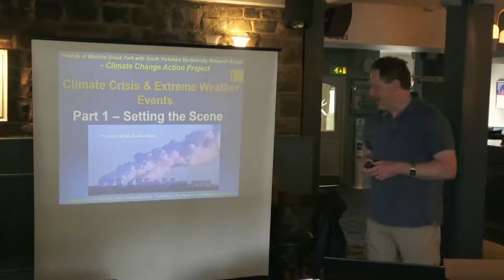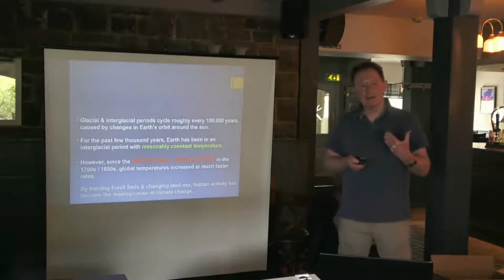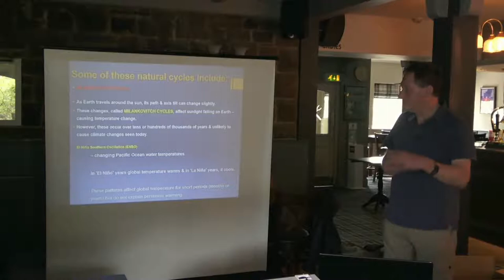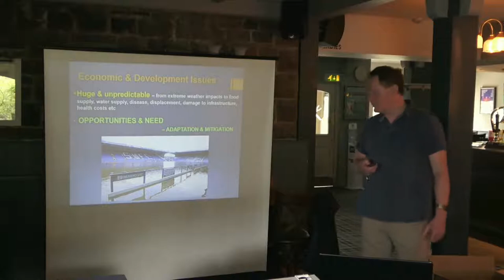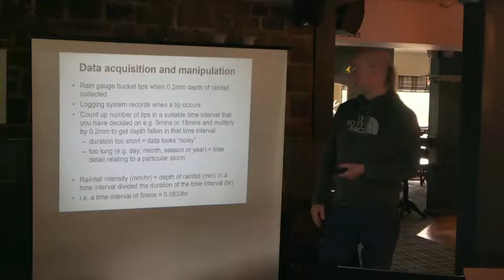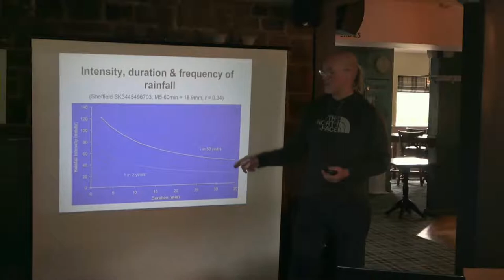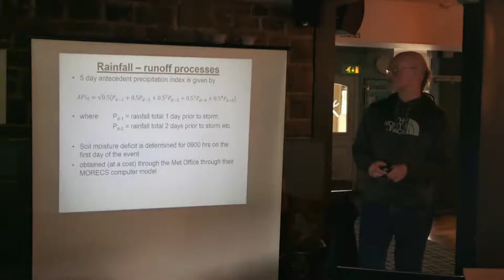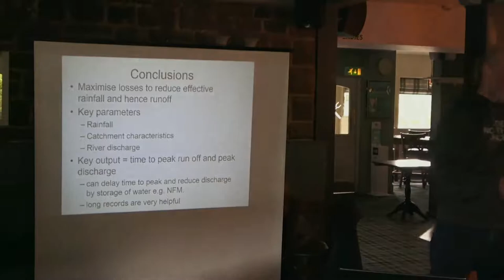Community Weather Station Workshop April 2022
As part of the support for an on-going project at Whirlow, Sheffield, a modest workshop was held to introduce and discuss commujnity and personal weather stations which are available for the public to buy and site. Introduced by Professor Ian Rotherham, the workshop also featured Dr Kevin Spence who spoke about data collection and Dr Peter Smithson who, among other things, discussed the mot suitable locations for weather stations.